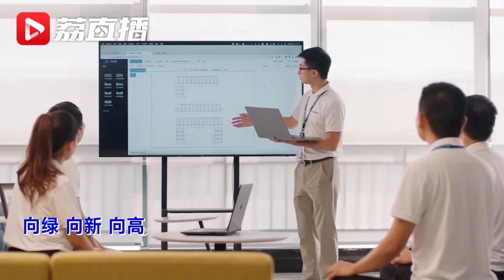无锡新能源产业营收跨过2000亿大关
无锡华晟光伏科技有限公司是全球首个210R异质结电池厂，最新创下26.2%的电池转化率，位于全球Top3。无锡新能源产业动能澎湃，拥有规上企业250家、上市企业21家。目前，新能源产业已成为无锡市增速最快、活力最高、势头最好的"465"产业集群之一，2023年营收跨过2000亿大关。